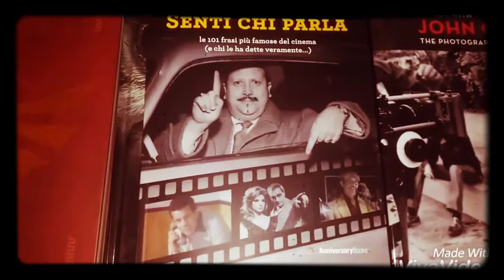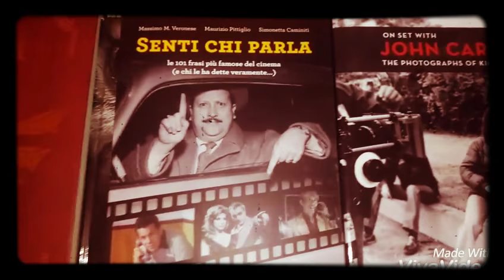Vi consiglio un libro ed anticipo l'argomento del mio prossimo video.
In questo video Vi consiglio un bel libro è Vi anticipo l'argomento del mio prossimo video, ovvero, il mondo del doppiaggio :)

Credits:
Tutte le immagini tratte da film, serie televisive, videogiochi o altro, i loghi non appertenuti a me sono di proprietà dei rispettivi proprietari. Mostro alcune immagini a puro scopo informativo, per rendere più gradevole la visione dei video e con lo scopo
di consigliare le opere menzionate nei miei video.